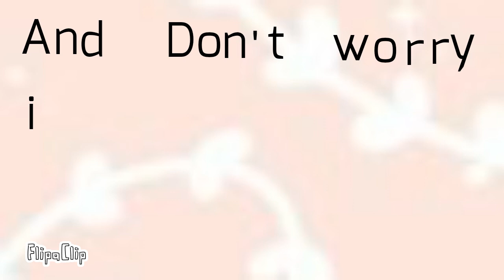News update (and the test are over I'm able to make videos again)